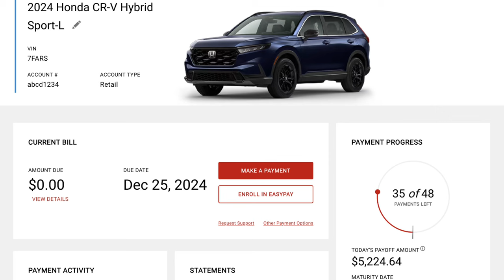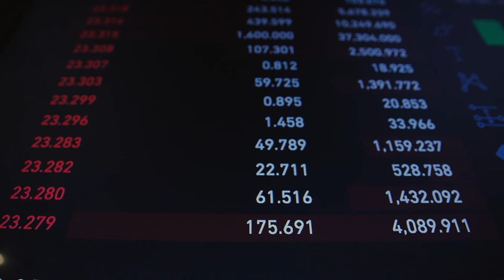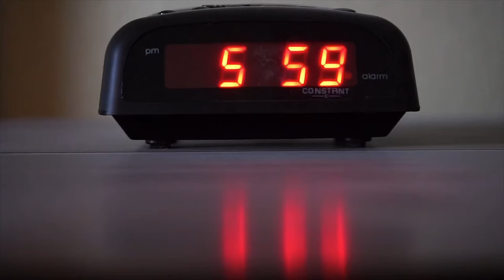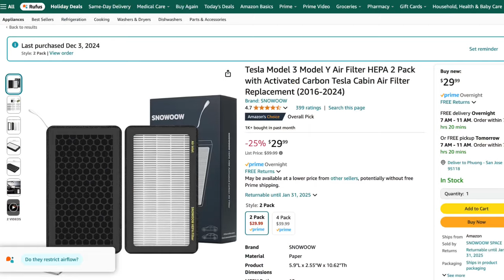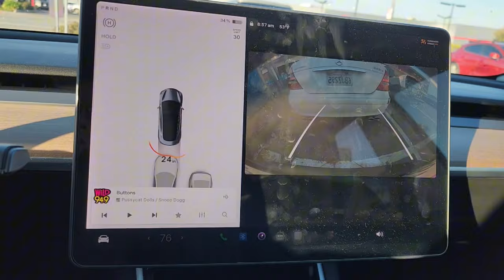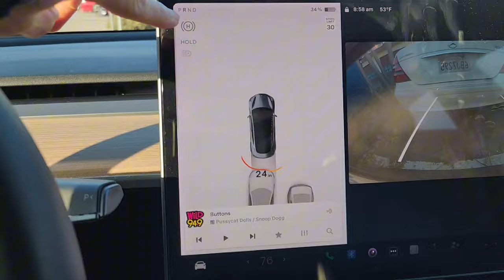CarMax Insider Shares Top Secrets to Getting the BEST DEAL!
"Ready to score the BEST deal at CarMax? 🚗💰 In this video, a former CarMax insider spills the secrets you NEED to know to save big on your next car purchase. From negotiation tips to timing your purchase just right, these strategies will help you get the most bang for your buck. 🚘✨

Don't miss out on these insider tricks that could save you thousands! Share your own car-buying experiences or questions in the comments below. 🔔